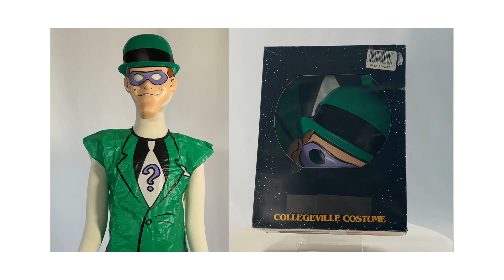Batman The Animated Series Riddler Costume By Collegeville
If you like this video you may find more content you like on my Facebook or instagram pages.

This video, although perfectly suitable for children, is not intended for current children. It is meant for adults who were children when the costume originated. My intent is to preserve or refresh the memories of childhoods from the past and offer some enjoyable nostalgia and entertainment.